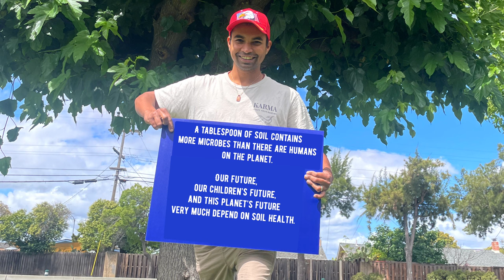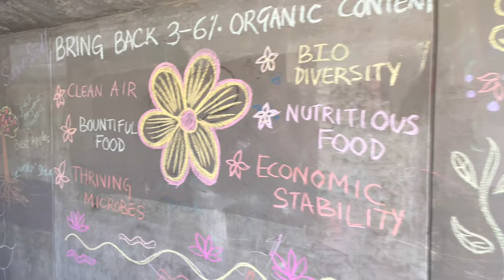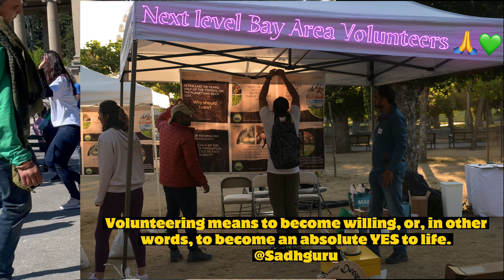SaveSoil Walkathon in San Francisco with Music, Dance & Info about the movement. 🌎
Join me to witness SaveSoil Walkathon in San Francisco, California. Learn , Dance & have fun watching the video.

“Blessed with the best”, so grateful to participate in this event. It was personal very healing & empowering for me.

  So, on this Father's Day weekend, let’s walk to Save Soil and secure the future of our children.

This June, join thousands of people across North and Latin America, in over 60 cities, and walk to raise awareness for Save Soil. The next decade is our chance to overcome the soil crisis, and we can do it. Let us walk together to save soil.
* 52% of the world's cultivatable soil is degraded
* Over 2 billion people suffer from nutritional imbalances
* A tablespoon of soil contains more microbes than there are humans on the planet.
Our future, our children’s future, and this planet’s future very much depend on soil health.

About Save Soil Movement :
Save Soil is a global movement launched by Sadhguru to create awareness about soil degradation and bring policies to safeguard soil health by increasing the organic content in soil to a minimum of 3-6% across all nations. The movement aims to:
* Educate and raise awareness about soil extinction
* Advocate for policies to safeguard soil health
* Inspire over 3.5 billion people to support these policies
Save Soil has garnered support across the globe including:
* Dr. Jane Goodall, Alice Waters, Rosario Dawson, Jelena Djokovic, Toni Garrn, Jean-Claude Van Damme, Tom Brady, Maluma, Jesse Williams,Tony Robbins, Will.i.am, Brian Eno, Ed Begley and more.
* Organizations: (UNCCD), (UNESCO), (WFP), (UNEP) ,(IUCN), EarthDay.org, Partnerships for Change, Global Citizen Forum, and more.

About Sadhguru:
Sadhguru is a global leader and visionary, known over the last 4 decades for his colossal initiatives to foster human wellbeing and global harmony.

“By 2045, it is expected we will be producing 40% less food than what we are producing right now, and our population will be 9.3 billion people. That is not a world you want to live in, and that is not a world you want to leave our children.” - Sadhguru

Walkathon details
Length:
5K (3.1 miles)
3K (1.8 miles)

Sounds of Isha( Bay Area Chapter)
Sounds of Isha is Sadhguru's own home grown, anomalous group of 'musicians' - inspired by their deep yearning and sense of gratitude. Dabbling with and melting into their instruments, their work is a subtle fusion of the rich and diverse beings that they are. Their melodies are a fusion of music from different parts of the world - traversing effortlessly and seamlessly across boundaries and cultures. Whilst the music of these songs sooth our minds and the melodies enthrall us, the true potential of the songs is in their capability to instill in us an element of the eternal silence that touches the core of the human being. The performances of Sounds of Isha are set apart to deliver a potent and intoxicating ethereal concoction, transporting those who listen into subtler states of being - becoming the basis for inner exploration.

Daniel Hirtz
Daniel has been a teacher for drumming, conscious breathing and energy work for 4 decades. He has facilitated drum circles hundreds of times both in Europe and the US. He produced the "Breathe for Peace" album and initiated "Music for the People". He just moved from Phoenix to San Francisco and is thrilled to be part of Save the Soil. Please visit: danielhirtz.com

Chief Guest Mark Squire:

Mark Squire is co-owner and manager of Good Earth Natural Foods. His career began in the 1960s after reading J.I. Rodale and Sir Albert Howard, which instilled in him a deep conviction of the need to move agriculture from pesticide dependence and the foundation of our diets to natural system approaches. This led him to Good Earth Natural Foods where he has worked for the past 48 years. During that time, he spent three years out of retail to transition a family farm in North Carolina to organic production.

Additional events:
* Face painting and Henna
* Letter writing and Coloring
* Soil information booth
* Drum circle

Modern Yogi channel artwork:
Original Artwork: Yogesh Pardeshi.
Editing: Modern Yogi(Adobe Spark and Canva software)

Video Editing: Modern Yogi
(Splice)

Photo Editing: Modern Yogi
(Picsart)

Photos & YouTube Buttons : Voulunter,Pexels

Video Camera: Apple iPhone 12 mini & other

Learn more about the Music:
4)Sounds of Isha Covers: Moko Kahan Dhunde Re Bande & The Beatles - Here Comes The Sun